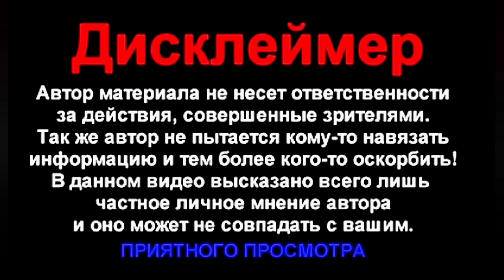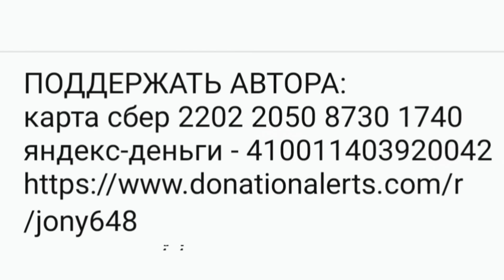НЕЧТО УЖАСНОЕ ТВОРИТСЯ В НЕБЕ - ЕСЛИ БЫ НЕ ЗАСНЯЛ никто бы не поверил - АПОКАЛИПСИС НАЧАЛО!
ПОДДЕРЖАТЬ АВТОРА:
карта сбер 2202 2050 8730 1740
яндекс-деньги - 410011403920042